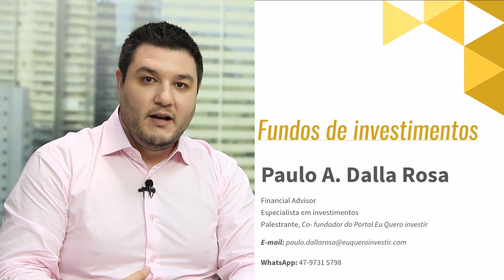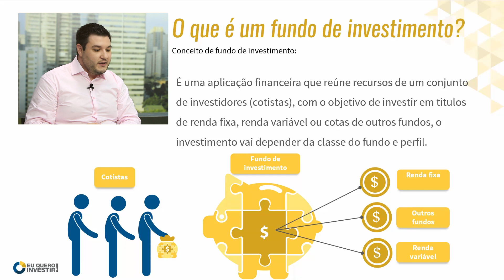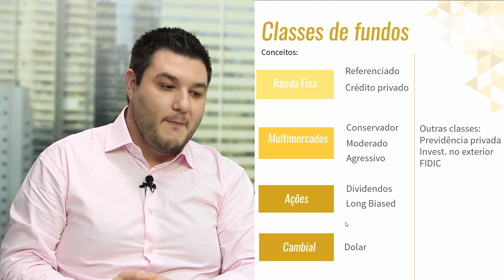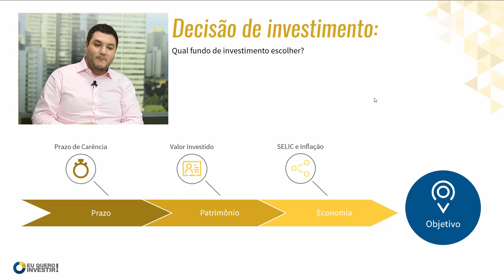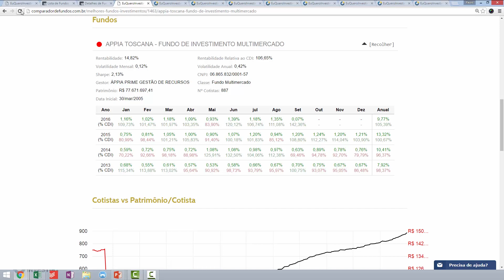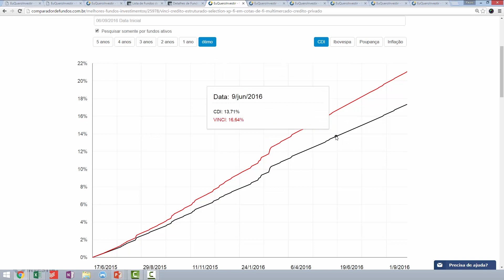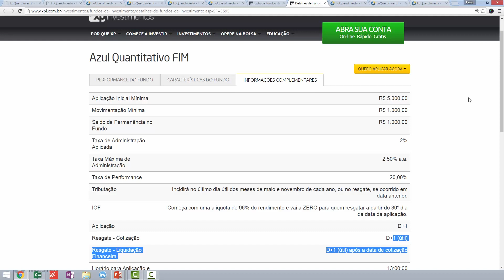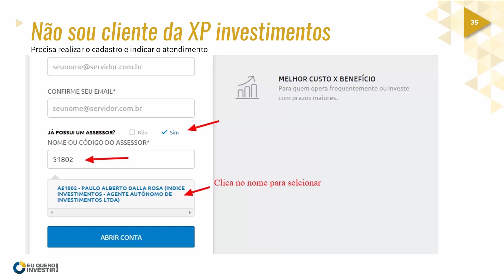⭐Fundos de Investimentos - como investir?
Fundos de investimentos - como investir?  como funciona um fundo de investimento? como escolher? como comparar? são assuntos abordados nesta palestra.

« CONTEÚDO »

✓ O que são fundos de investimentos
✓ Como funciona um fundo de investimento
✓ O que são as classes dos fundos
✓ Quais são as taxas para se investir através dos fundos
✓ Quais as classes dos fundos
✓ Como comparar o retorno de um fundo de investimento
✓ Qual fundo de investimento escolher

Código de Assessor na XP: 51802